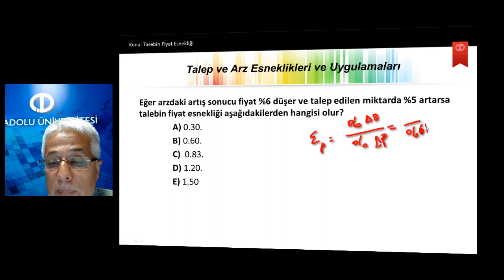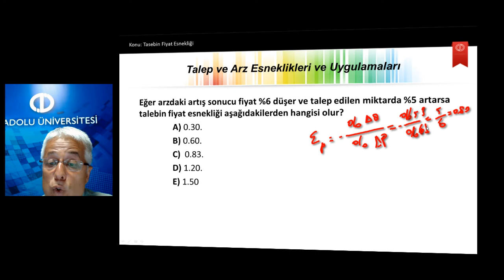iktisada giriş I Ü3 S5